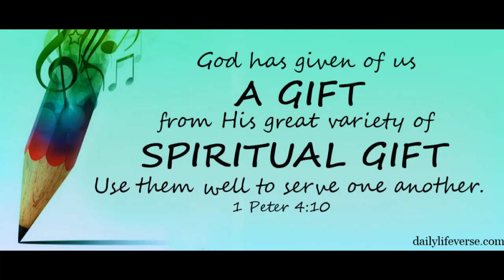We Know Something!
A secret of great faith evidenced by how we respond in the middle of the storms of life!